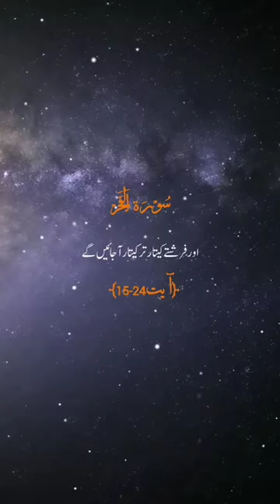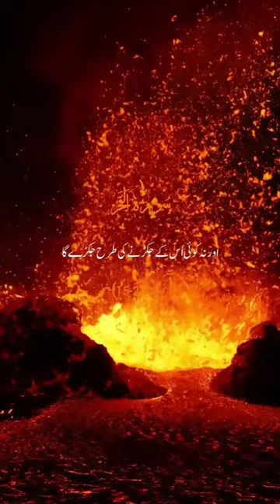Heart Touching Translation Of Quran🥺